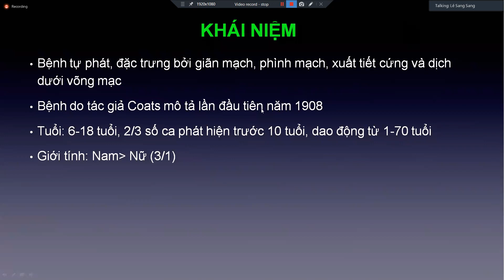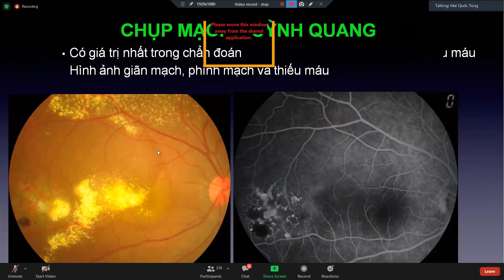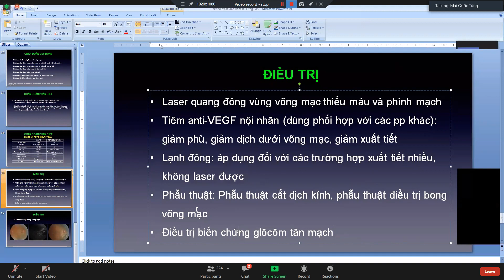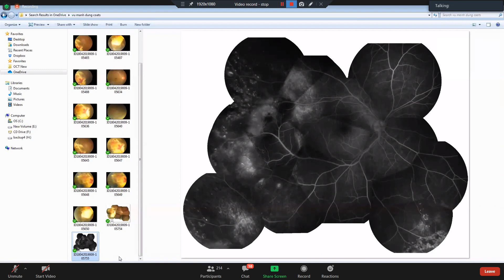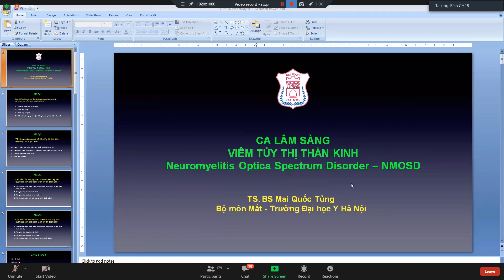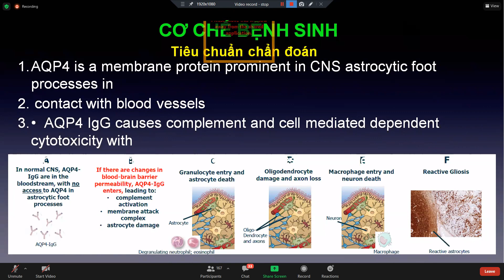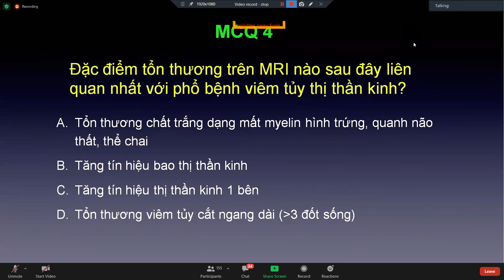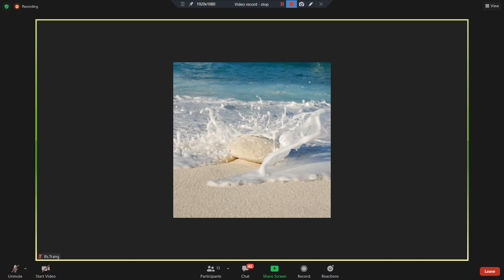BỆNH COATS - TS. Mai Quốc Tùng